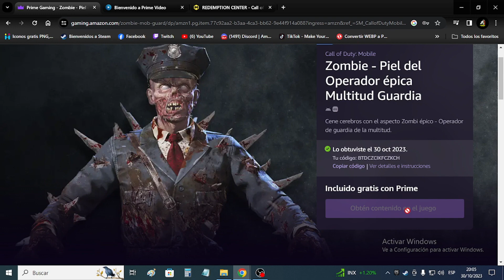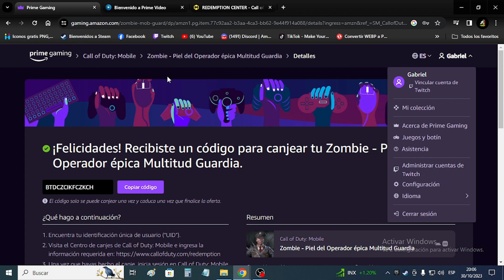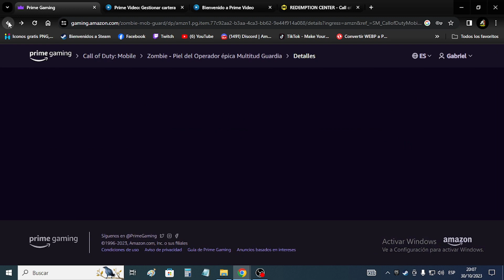CONSIGUE TU SKIN DE ZOMBIE GRATIS PARA CALL OF DUTY MOBILE 2023